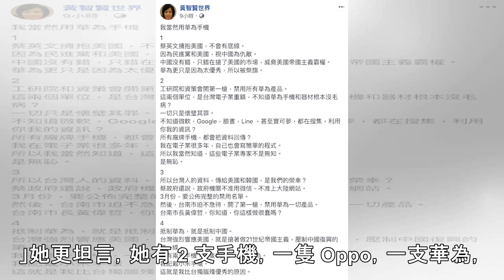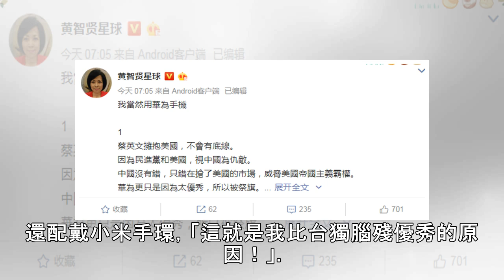堅持用華為手機 黃智賢：這就是我比台獨腦殘優秀的原因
近來中國大陸華為通訊產品爆出資安漏洞，而台灣公部門及國營事業等單位則將全面禁用；對此，名嘴黃智賢今（26）日在臉書 PO 文表示，她當然使用華為手機，因為「抵制華為就是抵制中國！」她指出，台灣強烈響應美國，就是搶著做 21 世紀帝國主義，壓制中國大陸復興的第一線。黃智賢並強調，自己有 2 支手機品牌分別是 Oppo 跟華為，還配戴小米手環，「這就是我比台獨腦殘優秀的原因！」 黃智賢 26 日在臉書 PO 文表示，「蔡英文擁抱美國，不會有底線。因為民進黨和美國，視中國為仇敵。中國沒有錯，只錯在搶了美國的市場，威脅美國帝國主義霸權。華為更只是因為太優秀，所以被祭旗。」 至於工研院和資策會禁用所有華...